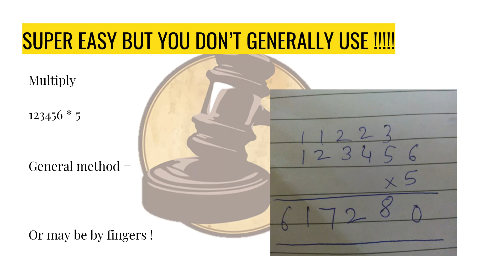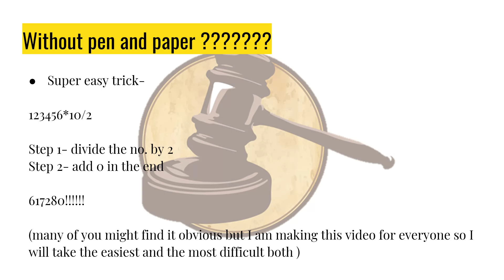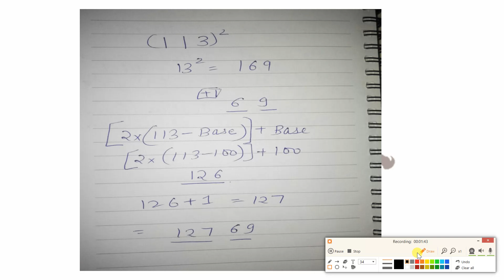Quick Math for CLAT | Harshita Gupta, NALSAR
Harshita Gupta (CLAT '180 AIR-11; AILET '18 AIR-2) presents some simple tricks to ace the mathematics section!